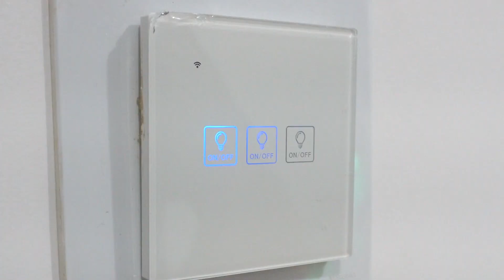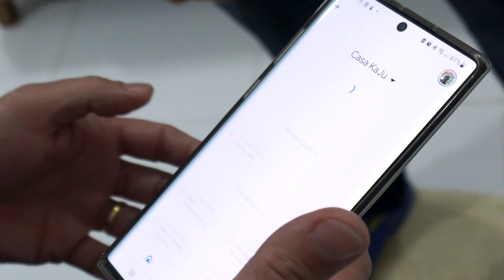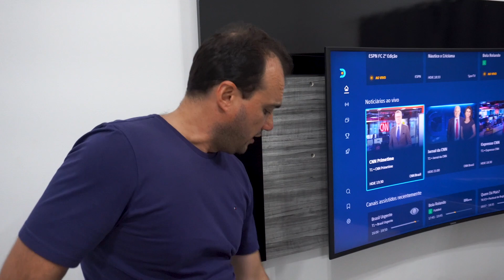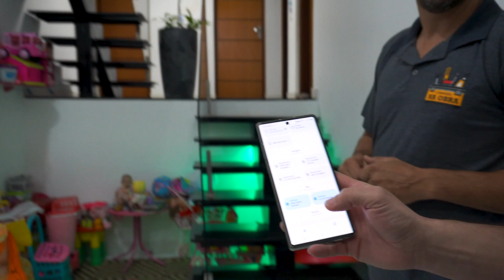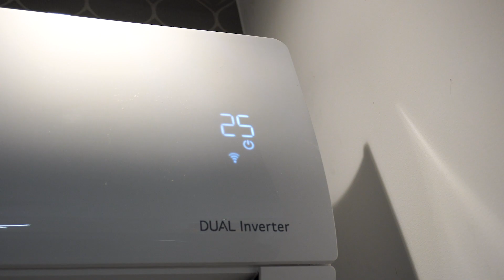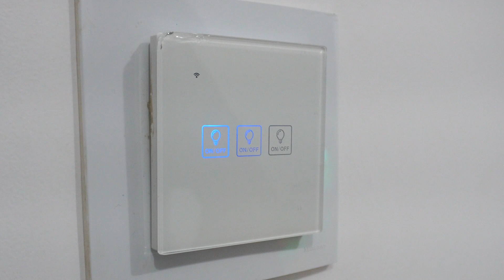Como Funciona uma Casa Inteligente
Ter uma casa inteligente que possa ser controlada por um dispositivo móvel em alguns cliques, é o sonho de muitas pessoas que vivem dias corridos e desejam poupar tempo na execução de diversas das rotinas do cotidiano doméstico.

A automação residencial funciona como um processo de integração entre diversos dispositivos que trabalham para tornar as atividades de rotina de uma residência automáticas e integradas via internet.

Ou seja, visa facilitar o cotidiano dos moradores, proporcionando a eles o poder de executar ações como ligar as luzes, regular o ar condicionado, conectar Smart TVs ou programar fechaduras através dos seus dispositivos móveis.

Nesse vídeo, visitei meu amigo Osvaldo Junior, professor da Unifal, que nos abriu as portas da sua casa para nos mostrar ma prática, como tudo isso funciona.